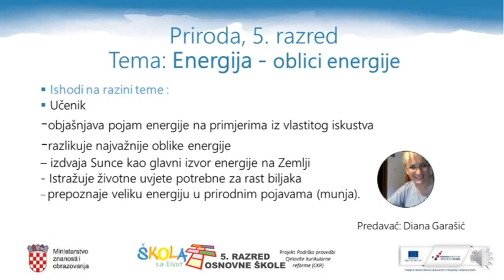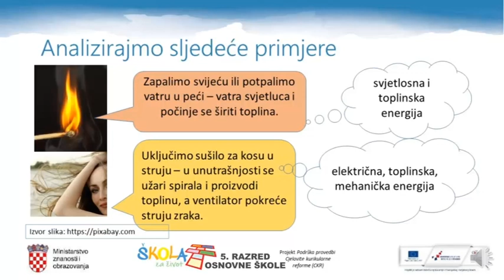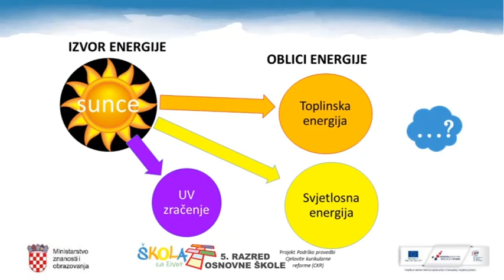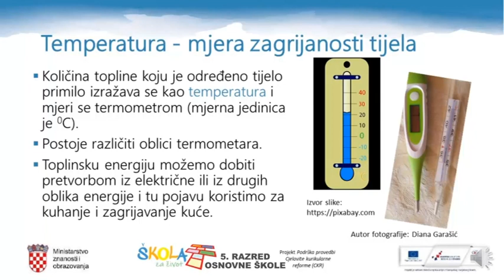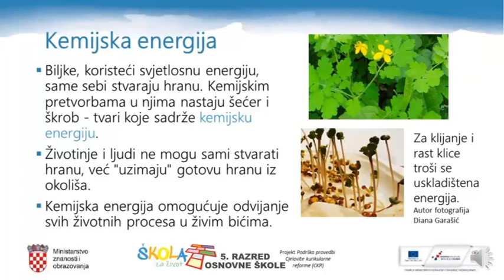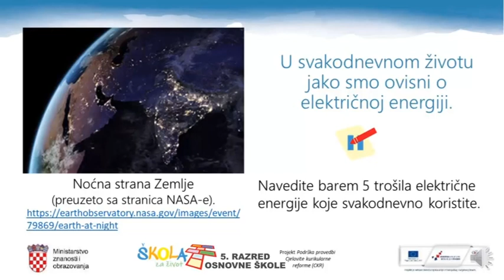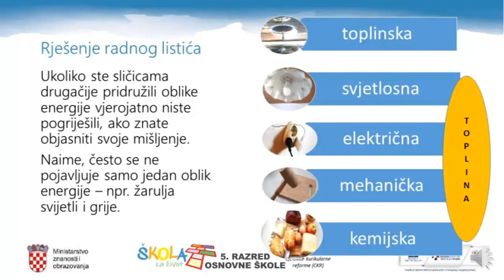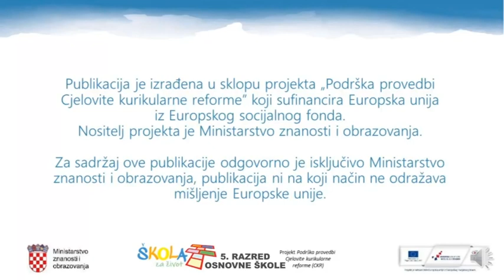5.r. 18.05.2020. PRIRODA, Energija